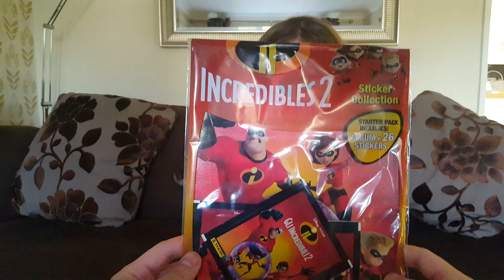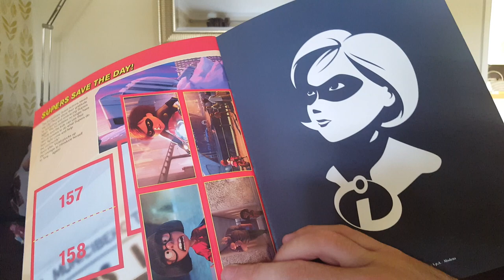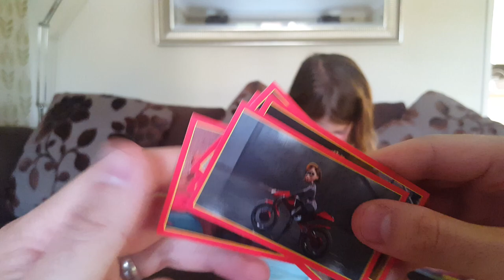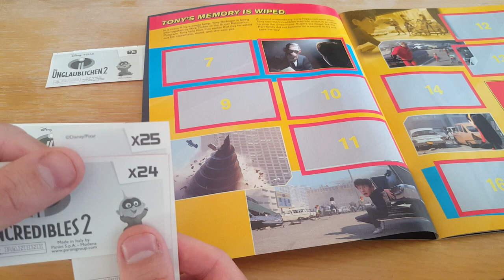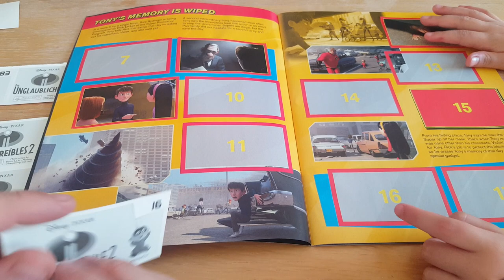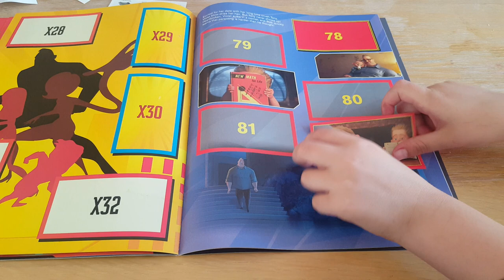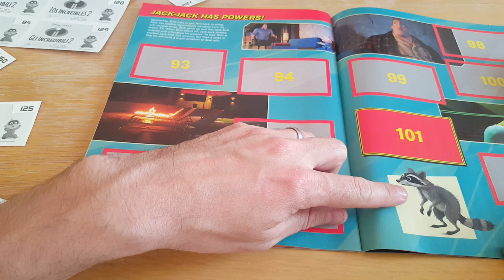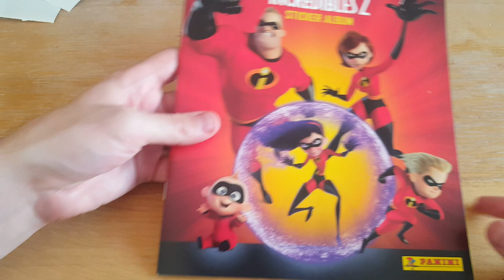The Incredibles 2 Panini Sticker Album opening! We are competition winners!!!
Hi everyone,

Welcome to Padger Badger Toys for a special sticker opening! We are ever so grateful to Panini for our competition win on Twitter recently! This is the starter pack for Disney Pixar's latest movie, The Incredibles 2.

On this video we open up the sticker album and packets of stickers, as well as making a start entering them into the album.

As per all of our other Panini sticker series, we always show the opening and actual sticking!

We hope you enjoy this video and if you do, why not check out some of our other sticker series?